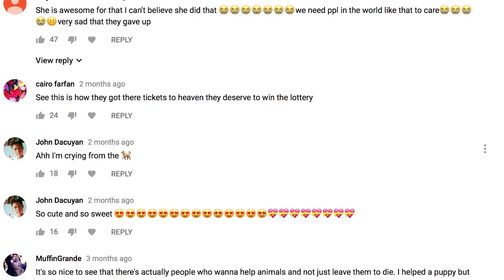🐾 Update on BENJI the rescue dog + new friend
BALDY to FURBY! Update on Benji the rescue dog in Bali 🐶